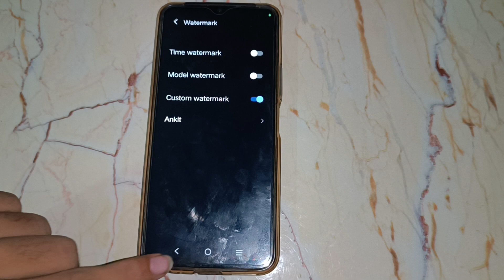how to disable camera costom watermark in vivo y73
Secret settings
Cool new features
Update settings
Problem solve